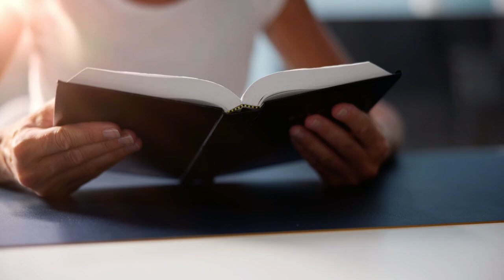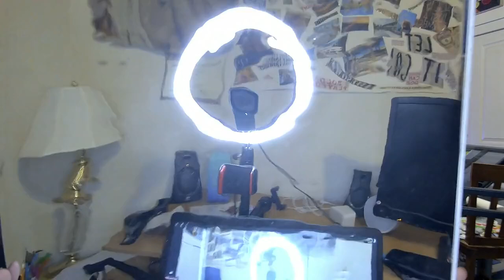Chelle Talks Podcast w/VIDEO Episode 10 Do You Know Who You Are, Really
This Week's Episode 10: Do You Know Who You Are...Really??? of Chelle Talks Podcast: Who Says You Can't, Chelle talks about really going within to discover who you truly are. You don't want to miss this one...Love and Light my friends, ~Chelle